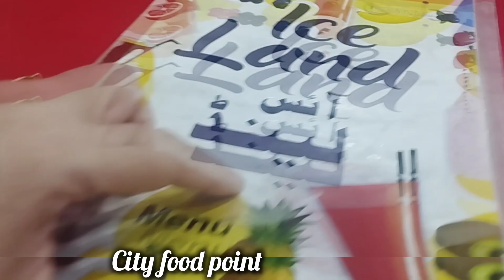Ride &Taste | Weekend Vibes | City Street Food Adventure 😀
Dear friends!Happy rains to all ,This week end weather turned so pleasant after rain showers that made me to enjoy a pleasant evening out to street food.This Saturday promises a perfect weather for a bike adventure through city.With sun set views and clouds ,it was breeze and rain smell all around.
We explored city street foods,enjoyed gol guppay(Indian Pani puree),dahi Vida's with savory sauces and finally ice-cream.

join us pedaling through Fragrant streets where aroma and sizzling sounds make you stop for street food joy.Lahore food streets offer variety of foods ,smosas,kebabs,pathura,fakooda and fries.It is real essential of street foods.

This vibrant energy of the city ,mixed of bike ride thrill made my evening so memorable and enjoyable.This is the way we enjoy our weekends.
Last but not least ,I bought juicy and ripe mangoes as well as made yummy mutton biryani with mutton masala already cooked but I reused it to create a new dish 👌😋.

I hope ,you like my short clip video.